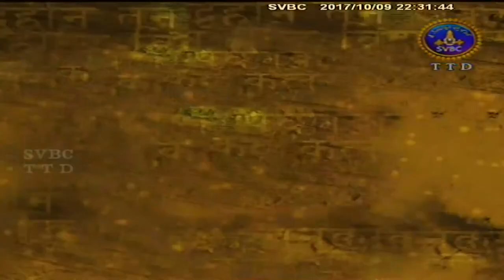Mahabharatam Aswamedhaparvam | EP 26 | 09-10-17 | SVBC TTD